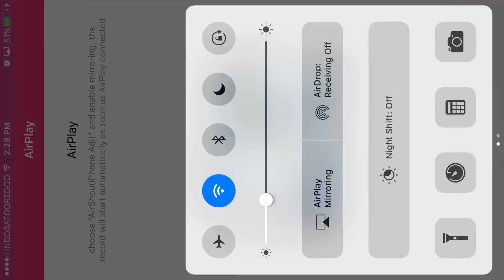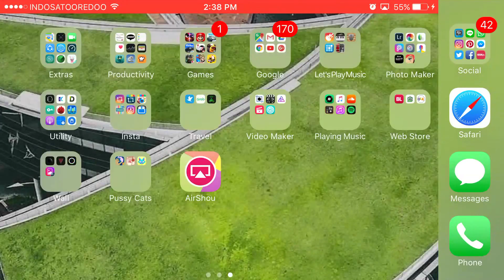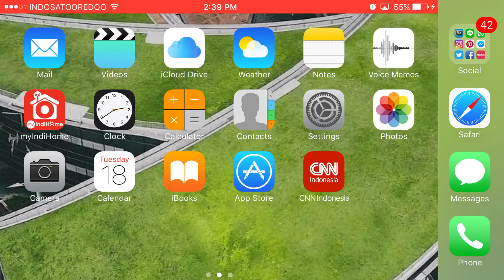CRASH OH NOO!! (Date Kylie) Date game Simulator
Original Record by Airshu